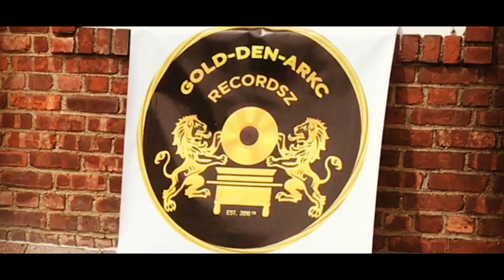Ras Cleva & Jah Myhrakle - Nuff Obstacle [Official Music Video HD]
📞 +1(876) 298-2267